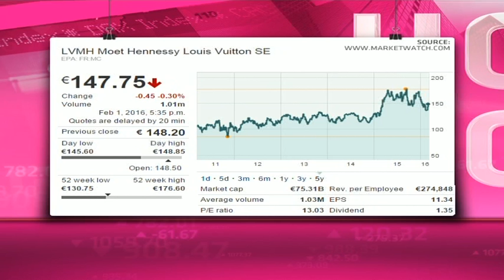LVMH - Hot or Not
LVMH stands for Moet Hennessy Louis Vuitton, a luxury goods company. It operates in 5 areas. Wines and Spirits: Moet & Chandon, Dom Perignon, Verve Clicquot, Krug, Hennessy Cognac, Glenmorangie whiskey; Fashion and Leather Goods: Louis Vuitton, Fendi, Donna Karan, Loewe, Marc Jacobs, Celine, Kenzo, Givenchy and Thomas Pink; Perfumes and Cosmetics: Christian Dior, Guerlain, NUDE and Aqua di Parma; Watches and Jewelry:Bulgari, Hublot and TAG Heuer, and Selective Retailing :Sephora, Le Bon Marche and around 4000 branded stores.  The group is controlled by Bernard Arnault, through Christian Dior. It has a market cap of 75.31billion pounds, a PE of 13.03 and a dividend yield of 1.83 per cent. Guest Mia Kruger from Kruger International and resident expert Paul Theron from Vestact decide whether LVMH is hot or not.